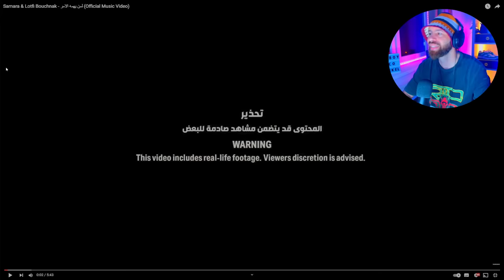SAMARA x LOTFI BOUCHNAK - LIMAN YAHOMOUHOU EL AMR | لمن يهمه الامر ( Official Reaction )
SAMARA vs SALIM / MERCATO 2024